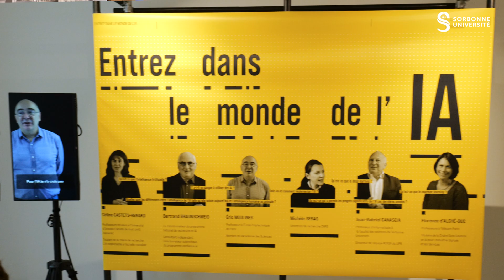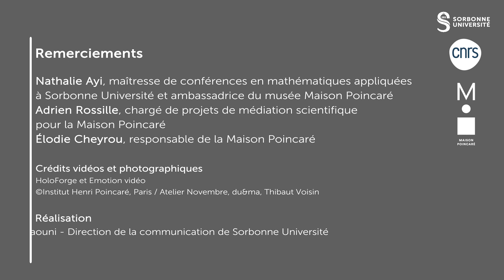Vivez l'expérience de la Maison Poincaré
Ouverte à Paris depuis le 30 septembre, la Maison Poincaré fait le plein de visiteurs et visiteuses.
Le premier musée entièrement dédié aux mathématiques et à leurs applications en France, vous invite à comprendre la démarche des scientifiques, à découvrir leurs parcours et à appréhender l’influence des mathématiques sur notre quotidien.

Nathalie Ayi, maîtresse de conférences en mathématiques appliquées à Sorbonne Université et ambassadrice du musée, et Adrien Rossille, chargé de projets de médiation scientifique à l’Institut Henri Poincaré vous embarquent pour une petite visite guidée !

🟡 Lire l’interview de la directrice de l'Institut Henri Poincaré, Sylvie Benzoni